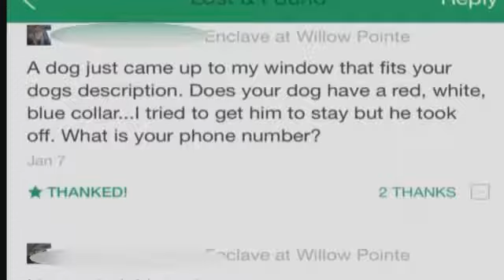Street's Corner: Lost Dog Story Unites Local Community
For the last month, people in the city of Schertz have been on a city-wide manhunt.
Or, more accurately, dog hunt.
JT Street shows us how the search for a lost dog brought out the best in a local community on "Street's Corner."